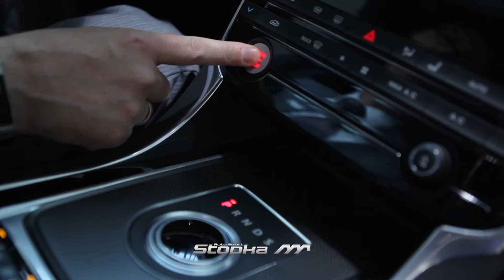Auto-Sport-Stopka, Ihr Jaguar Partner in Bielefeld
Jaguar Vertragshändler
 Auto-Sport-Stopka GmbH & Co. KG, Detmolder Straße 301
 33605 Bielefeld, Tel.: 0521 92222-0, Fax.: 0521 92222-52
 Auto-Sport-Stopka gehört zur NagelCarGroup, einem Verbund von Unterneh­mern und Unternehmen in der Automobilbranche mit rund 600 Mitarbeitern und Mitarbeiterinnen an 14 Standorten in Niedersachen, Nordrhein-Westfalen, Hessen und Bayern.
 Seit mehr als 55 Jahren verbindet man den Namen Auto-Sport-Stopka in Bie­lefeld und Ostwestfalen mit der Leidenschaft zu sportlichen und exklusiven britischen Automobilen der Premiumklasse.
 Auf dem 10.000qm2 großen Firmenareal in Bielefeld finden Sie alle aktuellen Jaguar Modelle, wie die neuen Modelle Jaguar XE und XF, die eine perfekte Kombination aus Ästhetik und Effizienz mit einer komplett aus Alu gefertigten Rohkarosserie sind.
 Außerdem eine große Anzahl von Gebrauchtfahrzeugen. Fahrzeuge, die den Puls höher schlagen lassen. Fahrzeuge, die Eleganz und Luxus, Exklusivität und Sportlichkeit vereinen.
 Neben dem Verkauf und der sorgfältigen Wartung werden eine Vielzahl von weiteren Dienstleistungen angeboten. Finanzierung und Leasing gehören eben­so dazu, wie Unfallschadensregulierung und Mobilitäts- und Serviceleistungen. Vom Zubehör bis hin zur Wartung und Reparatur, bei uns ist Ihr Fahrzeug im­mer in den besten Händen.
 Auto-Sport-Stopka - mehr als nur ein Autohaus.